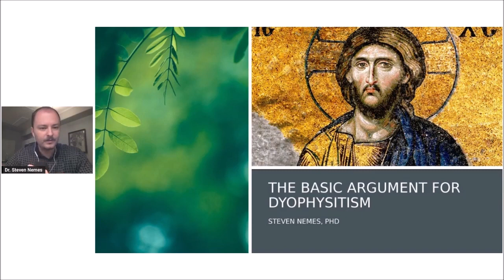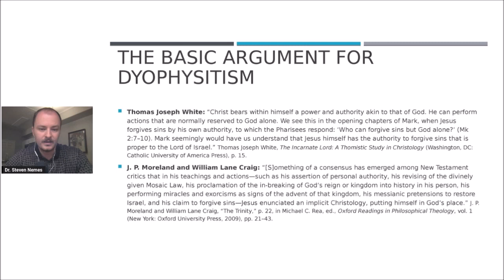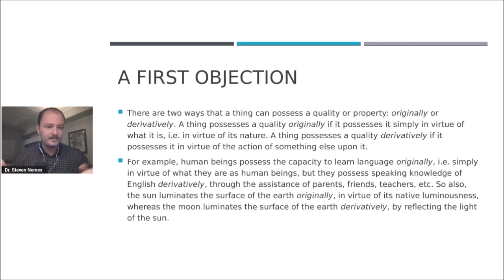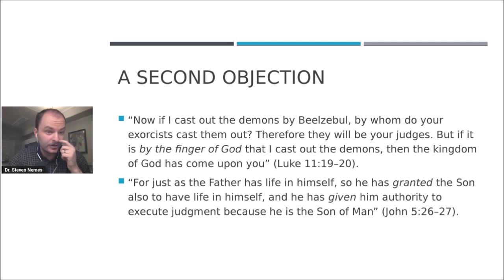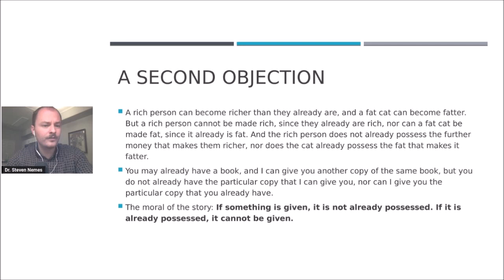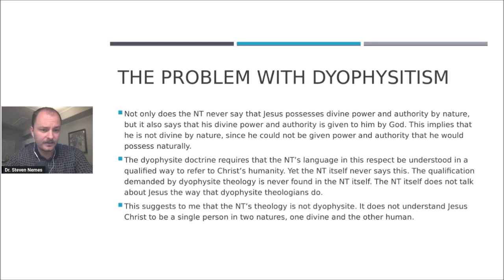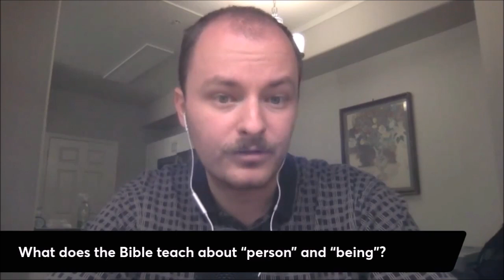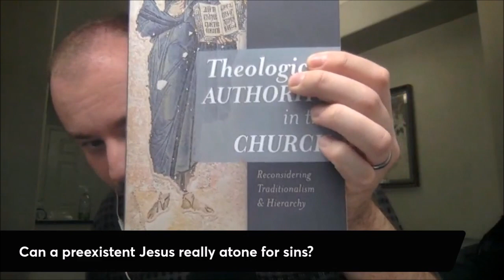2023 Theological Conference: Dr. Steven Nemes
Title: The Basic Argument for Two Natures

Synopsis: The goal is to show why the two-natures Christology is logically invalid and why Jesus is not divine by nature. The New Testament teaches Jesus is empowered and authorized by God. As a result, he is precisely not divine by nature. Jesus was a human person who was uniquely used by God.